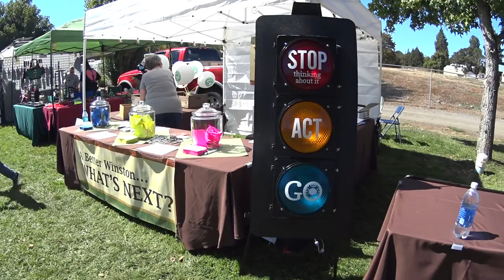WINSTON-DILLARD 2015 MELON FESTIVAL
The 47th 2015 Annual Winston-Dillard festival theme: Look to the Future.
NOTE: This is a documentary showing what makes this festival a fun family event.  All captured festival content in full HD 1080P/24Bit Surround-Sound by producer Leonard Lombardo using custom Sonic Studios portable gear.
Winston-Dillard Area Festival Association's goal is to put on special events each year in the Winston-Dillard area.
They are all volunteers who just enjoy providing the community with fun family events. Their webpage is on facebook: "Winston-Dillard Melon Festival"
Winston-Dillard Area Festival Association’s mission statement: To promote community unity and preserve the cultural and historical heritage of the Winston-Dillard area by providing annual festivals for the residents, civic improvements in the park, and by sponsoring and supporting other area events, and organizations, that share our concerns and values.
Winston-Dillard Area Festival Association works very hard raising funds to put on events frying up and selling corn dogs at various locations throughout the year, holding a raffle, hitting up local businesses for donations and raffle prizes, etc. Joe Ross supports their efforts by lining up music and entertainment, providing PA gear, managing stages, and promoting/publicizing their special family events... All free! This weekend non-perishable food donations are gratefully appreciated for the local food pantry.